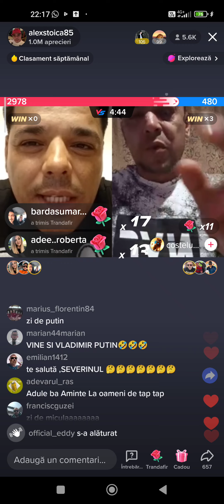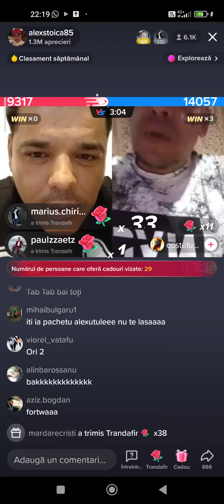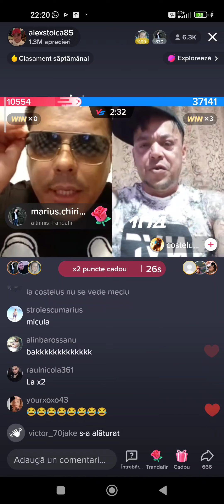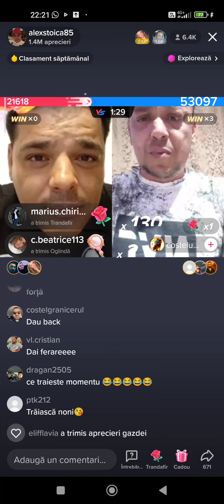Alex Stoica vs Costeluș Clejani